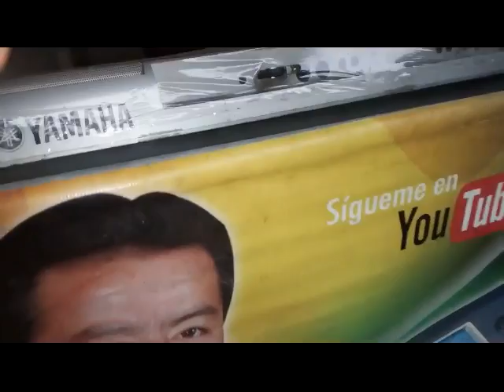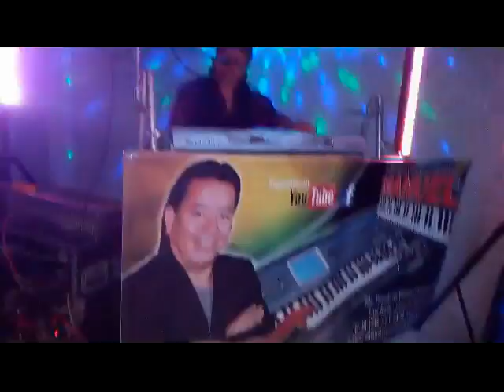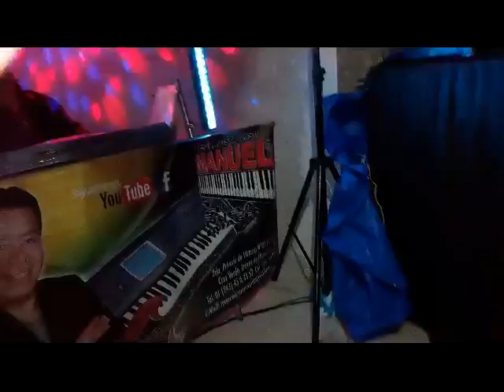TZICATLAN PUE 26 09 2016 TECLADISTA VERSATIL MANUEL Y SU NUEVA IMAGEN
BONITA FIESTA EN TZICATLAN PUEBLA CUMPLEAÑOS DEL SR. FRANCISCO SOSA AMENIZANDO SU AMIGO DE SIEMPRE DE IZUCAR DE MATAMOROS PUEBLA TECLADISTA VERSATIL MANUEL Y SU NUEVA IMAGEN CON LA MEJOR MUSICA EN VIVO INF. AL 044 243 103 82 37